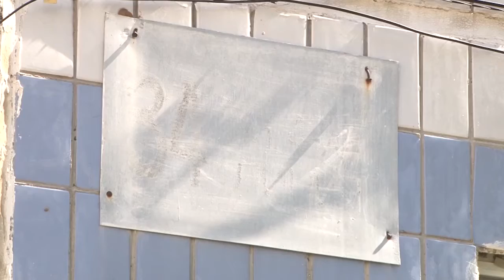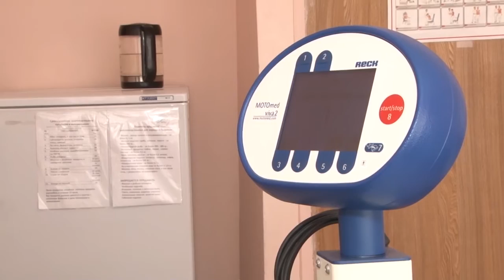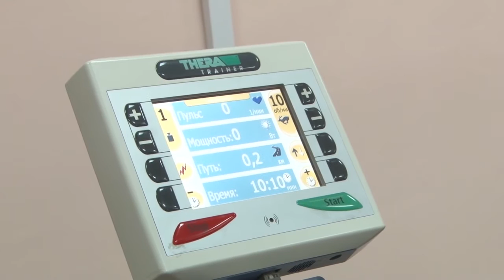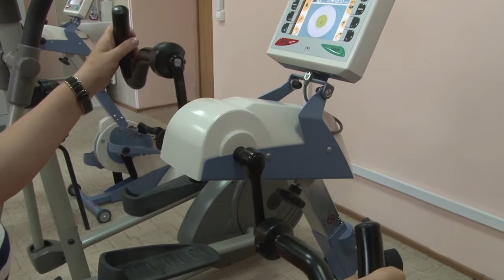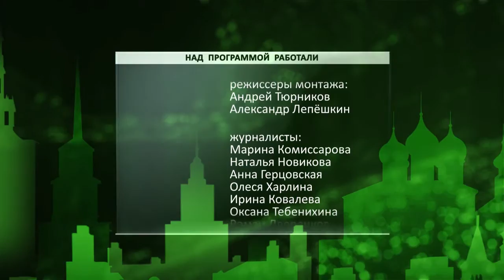День города - новости Рязани 02.06.16